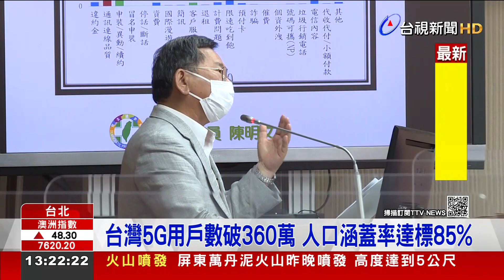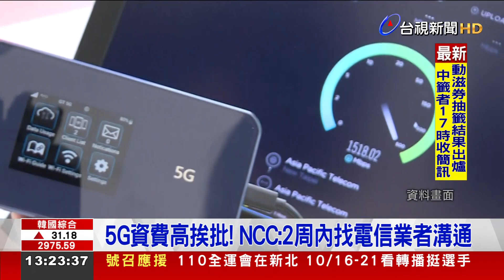台灣5G用戶數破360萬 人口涵蓋率達標85%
中央先前編列前瞻預算共155億元，來補助電信業者建設５G基地台，NCC主委陳耀祥今天(14號)再到立院備詢，針對5G寬頻消費申訴居高不下，以及如何涵蓋率和強化偏鄉5G報告，陳耀祥強調目前人口覆蓋率已經達成85%，進度大超前，但也有委員質疑偏鄉進度不夠，當場要求NCC別忘記持續加強。